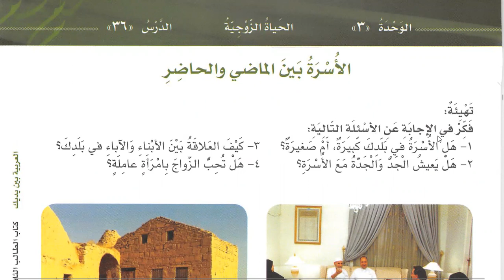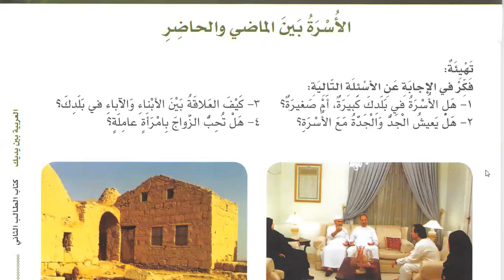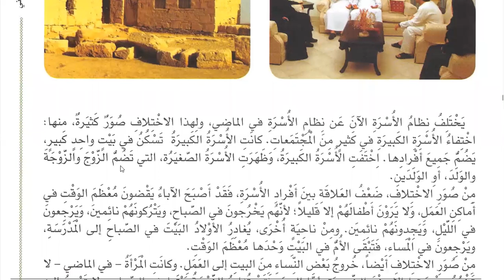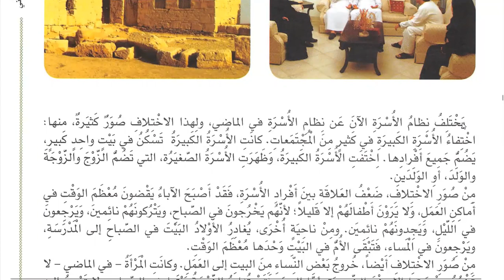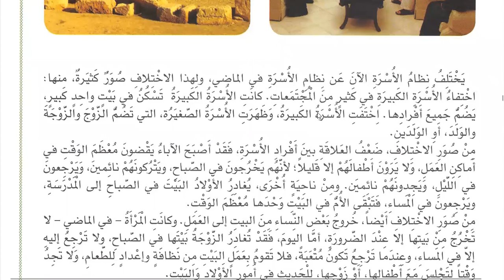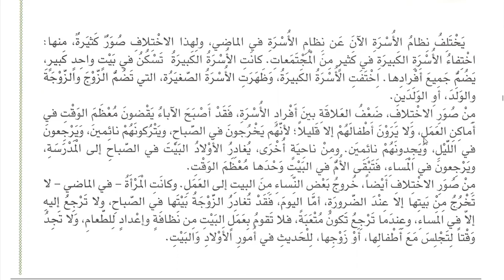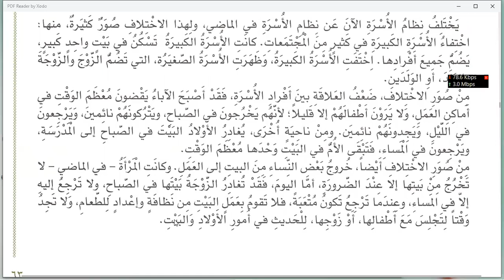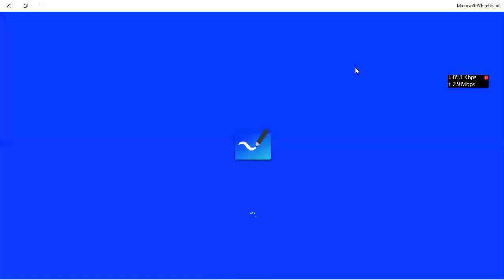Class 178 | Al Arabiyyahtu Bayna Yadayk Book 2 Part 1 in English Lesson 36| Learn Arabic Online